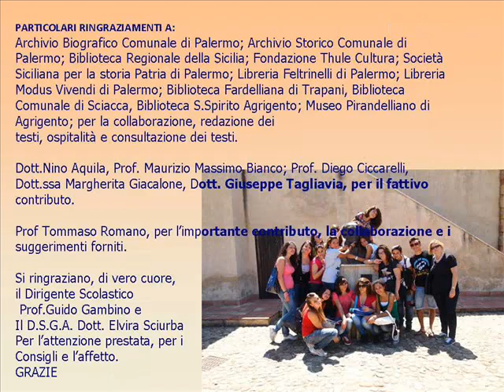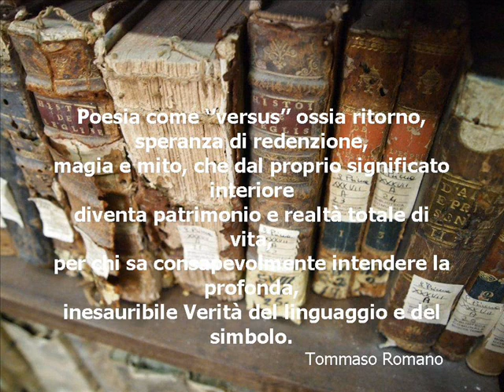alberodella_parola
Video del progetto L'albero della Parola